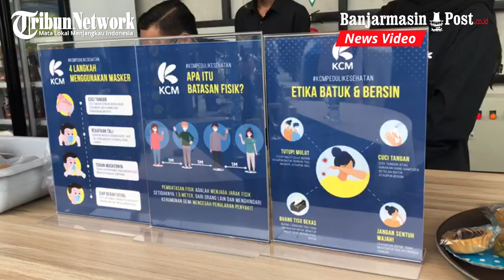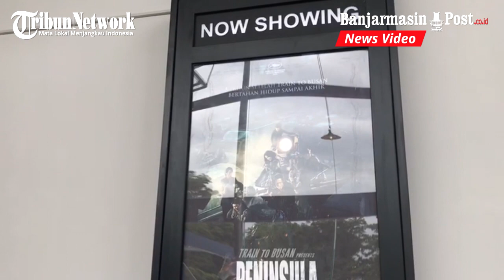Alternatif Bioskop Baru Di Banjarmasin, KCM Belda Incar Pengunjung Menengah Ke Bawah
BANJARMASINPOST.CO.ID, BANJARMASIN - Geliat fasilitas hiburan kian marak di era new normal yang mana masih berdampingan dengan pandemi Covid-19. Masyarakat Banjarmasin dan sekitarnya disuguhkan alternatif bioskop baru yakni Kota Cinema Mall (KCM) Belda Banjarmasin.

Tak seperti bioskop sebelumnya yang menyatu dengan mall, bioskop ini berkonsep mandiri atau berupa gedung sendiri yang dilengkapi fasilitas minuman dan juga makanan ringan. KCM Belda berlokasi di Jalan Belitung Darat No 187 Banjarmasin.

Pimpinan KCM Belda dan Jumpa Square Banjarmasin, Christin Chandra mengungkapkan, animo warga Banjarmasin khususnya di sekitaran KCM Belda cukup tinggi untuk nonton bioskop.

"Antusias masyarakat di Belitung Darat sangat luar biasa terlebih beberapa ada yang belum pernah nonton bioskop, adanya promo nonton film Rp 10.000 di masa opening sangat membantu mereka menikmati film bioskop dengan harga terjangkau. Semoga menjadi berkah khususnya bagi masyarakat menengah ke bawah," ucapnya usai Grand Opening KCM Belda Banjarmasin kepada Banjarmasinpost.co.id, Senin (2/11/2020).

Diskon spesial Rp10.000 tersebut berlaku untuk film Indonesia yang berjudul "Aku Tahu Kapan Kamu Mati" dibintangi Natasya Wilona yang dapat disaksikan mulai 31 Oktober hingga 6 November 2020.

Kemudian dalam pelaksanaannya, kcm Melda Banjarmasin telah mengantongi izin dan rekomendasi dari Pemerintah Kota (Pemko) Banjarmasin dan Gugus Tugas Covid-19.

Sementara, Bussines Unit Manager KCM Belda, Farouk Pratama menjelaskan, selama masa opening KCM Belda mengoperasikan dua studio bioskop, menayangkan tiga film pada akhir pekan dan dua film di hari kerja.

"Kapasitas normal sebanyak 205 seat, namun selama masa pandanganmu hanya membuka kapasitas sebesar 40-45 perse. dan nantinya perlahan hingga 50 persen," paparnya.

Proses pembelian ada dua jenis transaksi yakni transaksi online melalui aplikasi Go-Tix, dan offline yang mana pengunjung bisa langsung beli tiket di KCM Belda.

Acara grand opening dibuka oleh Plt Wali Kota Banjarmasin, Hermansyah disaksikan manajemen KCM Belda, manajemen KCM pusat dan jajaran Pemko Banjarmasin. (Banjarmasinpost.co.id/Mariana)